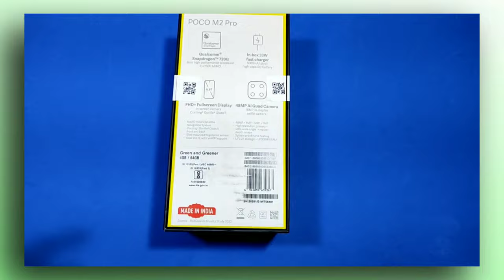Best budget smartphone with Snapdragon processor Poco M2 Pro Unboxing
Unboxing poco m2 pro
best budget smartphone
top budget smartphone under 15000 India rupees
phone with Snapdragon processor under 13000 or 13k

specification
Screen Size: 6.7 inches (1080x2400)
Processor
Qualcomm Snapdragon 720G
1.8GHz octa-core (2x2.3GHz + 6x1.8GHz)

Rear Camera
48-megapixel + 8-megapixel + 5-megapixel + 2-megapixel

Front Camera
16MP
Storage Capacity and ram varients: 4GB RAM 64GB STORAGE,in 13,999 Rupees
64 GB + 6GB RAM in 14,999 Rupees
6GB RAM + 128 GB 15,999 Rupees

OS
Android 10

And its available in Colours
• Out of the Blue,
• Green and Greener,
•Two Shades of Black

it comes with 33 Watt charger in the box

awesome Home screen setup custom theme

include
How to setup cool look homescreen in android any ui (tutorial)

dark and amoled cool looking theme homescreen with colorful flowers watch widget easy setup tutorial

this setup is made on XIAOMI REDMI'S miui 11/12

Compatible in all android device from top smartphone brands like
Google pixle stock android and
Samsung's one ui
OnePlus oxygen os
OPPO's colour os
Vivo funtouch os
and sony nokia motorola and also in
micromax in techno pova and all Phone's
but notification bar will not be changed in these.

Not changed **
notification bar or sound of ringtones
lockscreen
full system ui theme
boot animation

Homescreen setups
NALyzer or say Analysis Analyser  analyzer

 Video Topic: this video is about android home screen customisation (without custom rom ui setup)

this is video about Top smartphones brand boot animation and notification sound comparison so you can choose your boot animation or sound then setup and enjoy

The app used for making these custom sound - nTrack studio mobile
The app used to creating theme setup mi themes
(you can use any theme app or default android settings for this)
home screen wallpaper that requier will be on website.

to know more about how to intall and apply goto the
but if you still face any issue let me know in comments  i'll make a video on that

ui boot animation contain and sounds in this video are following theme related to this video theme  are from
xiaomiui honorui oppo oneplusui motorolaui vivo ui  NALyzer  MobiLyzer  ringtones top ringtones top notification tones

MiUi vs.
EMUI vs.
color OS vs.
Oxygen OS vs.
FUNTOUCH OS
ui  teaser
ui  mobilyzer
ui  whatsapp
ui  line
ui  wechat
ui  viber
ui  VKontakte
ui  messanger
ui  facebook
ui  hangout
ui  imo
ui  facetime
ui  duo
ui  nimbuzz
ui  instgramjoin
ui  twitter
best customisation for these
opportunityui funtouch osui tonesui honorui motorolaui oxygen osui mobilyzerui ringtonesui emuiui nalyzerui color osui samsungui emui vs miuiui oppo oneplusui miui vs colorosui coloros vs miuiui download all brands ringtoneui miuiui vivoui xiaomiui ui  xiaomiui ringui Notification soundui  whatsapp notification soundui  blackberry ringtoneui best notification soundui emuiui top 5 free messaging app for androidui free messaging apps for androidui notificationui huawei notification soundui messaging appsui  iphone Ringtone Analysis  Analyser